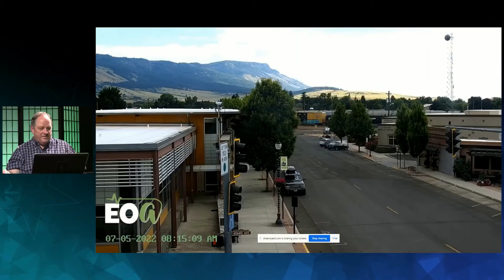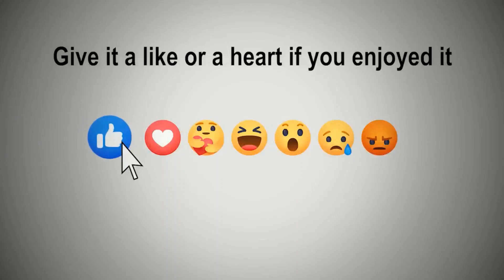AM Live on EOA 7-5-2022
Brent and Doddsy goof and gab.